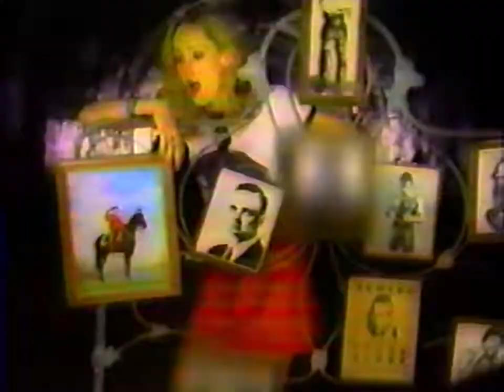Poe - Angry Johnny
Official music video directed by Paul Andresen, 1995